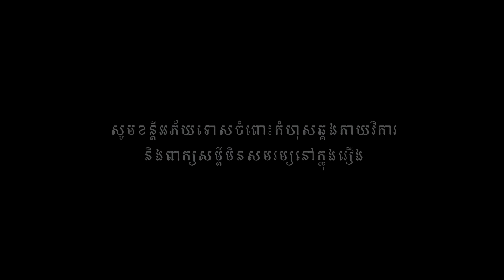ម៉ែប្រចណ្ឌ ពីនំស្វីត RICHWELL , New comedy 2024 from Karuna Team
រឿងម៉ែប្រចណ្ឌ ឧបត្ថម្ភដោយនំស្វីត RICHWELL